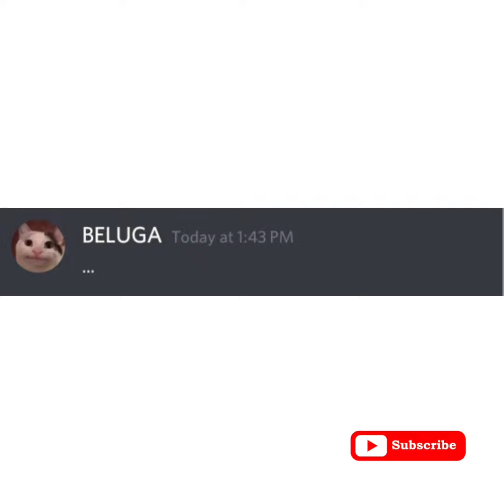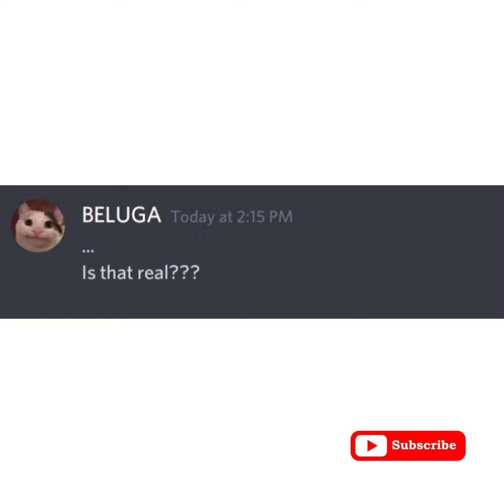When Beluga got scammed in 1.005 seconds.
When Beluga got scammed  in 1.005 seconds.   discord mod speedrun